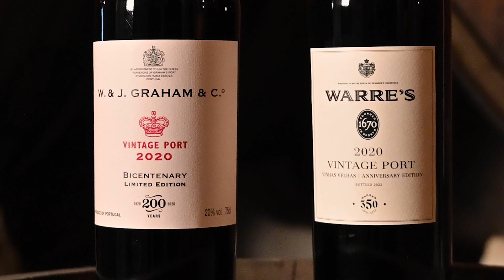2020 Vintage Port Announcement | Graham's and Warre's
The 2020 vintage was the smallest harvest this century and produced incredibly concentrated, well-structured, dark wines in very low quantities – with the most outstanding wines originating from the Cima Corgo. We have chosen to do an exceptional bottling and limited En Primeur release of two special edition Vintage Ports: Graham's and Warre's.

Graham’s 2020 Vintage Port – Bicentenary Edition
A unique blend of co-fermented grapes from high altitude and north-west facing vines across three of Graham’s estates: Malvedos, Vila Velha, and Tua.

Warre’s 2020 Vinhas Velhas Vintage Port – 350 Anniversary Edition
Made exclusively from the deep-rooted, horse-ploughed, 80 to 100-year-old mixed vines at Cavadinha and Retiro.